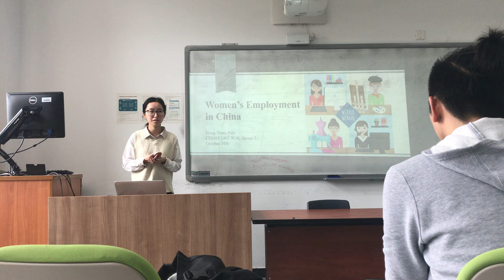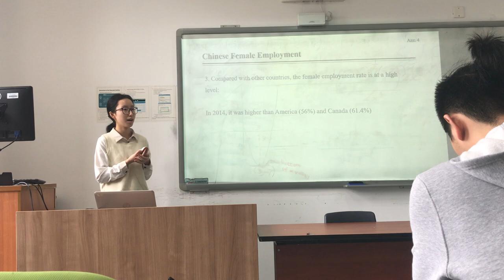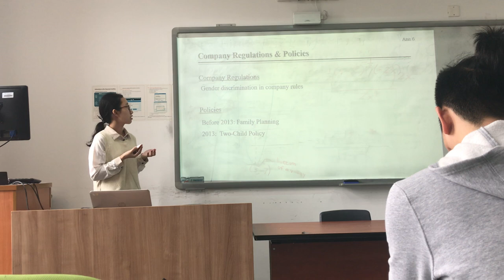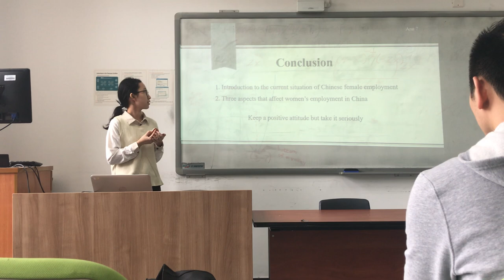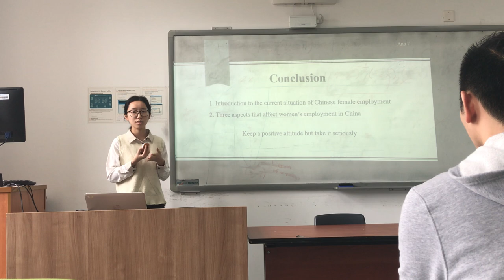Fall 2018 COMM1402 Speech 1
By Hong Yuan, Ann